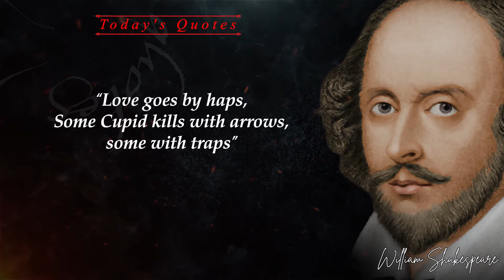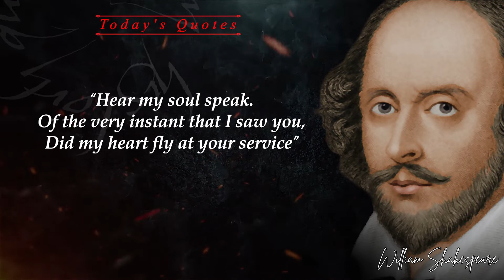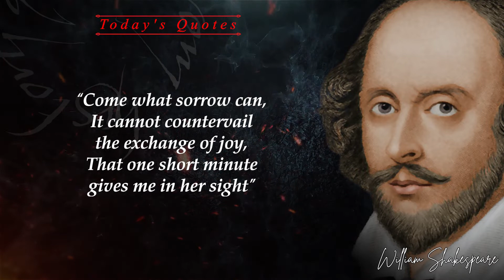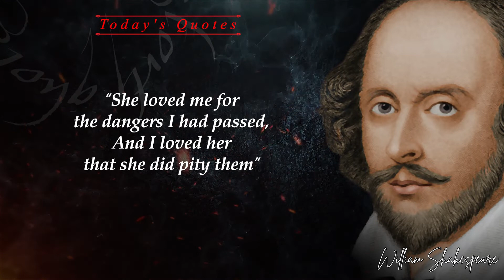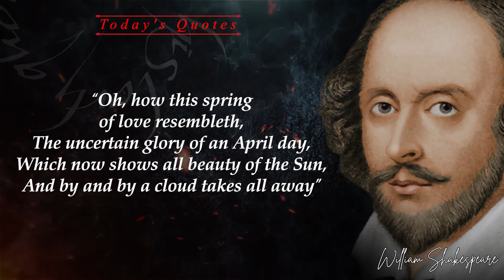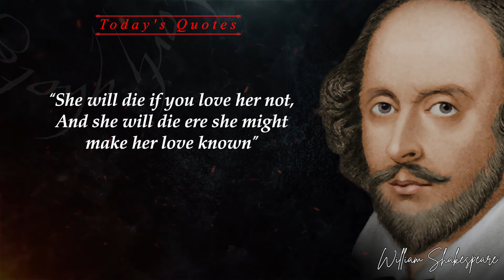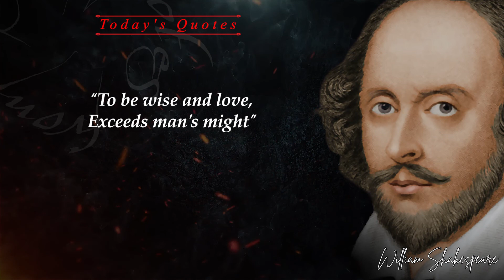Famous William Shakespeare Quotes on Love Is Better Actually Possible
William Shakespeare Quotes On Love Which Are Better Known

Hearing William Shakespeare Quotes On Love gives a lot of motivation to anyone who hears them
William Shakespeare Quotes On Love provide a window into the resplendent strength of the human spirit today
These are the best William Shakespeare quotes about love

Famous Quote by Shakespeare in love quotes
“Speak low if you speak love”

This is one of the most important sayings of William Shakespeare and his words are still alive.
Quotes and aphorisms about William Shakespeare are the most interesting of all.
William Shakespeare's quotes about love are really worth your time.

Recorded information:
* I must tell you that I do not intend to infringe intellectual rights and copyrights because the content of this video is for intellectual education purposes.

We hope you enjoy these important quotes about William Shakespeare

0:00 - William Shakespeare quotes on  love which are better known
0:09 - you should be the food of Love play on
0:15 - there's Bakery in the love that can be reckoned
0:23 - glow if you speak love
0:30 - the course of true love never did run smooth
0:37 - Love Goes by haps some Cupid  kills with arrows some with traps
0:47 - The Stroke of death is as a Lover's  pinch which hurts and is desired
0:57 - he is beautiful and therefore to be wooed  she is woman and therefore to be one
1:07 - love looks not with the eyes but with the  mind and therefore is when Cupid painted blind
1:18 - hear my soul speak of the very instant that  I saw you did my heart fly at your service
1:28 - whoever loved that loved not at first sight
1:36 - love is a smoke and is made with the fume of size
1:42 - foreign I love you more than words can wield the  matter dearer than eyesight space and Liberty
1:53 - love is like a child that longs  for everything it can come by
2:03 - the sight of lovers feedeth those in love
2:10 - what is light if Sylvia is not seen  what is joy of Sylvia is not by foreign
2:20 - and lovers cannot see the pretty  Follies that themselves commit
2:31 - love sought as good but given unsought is better
2:40 - Navy scaled thus to make females mad
2:47 - come what sorrow can it cannot countervail the exchange of joy that one short minute gives me in her sight
2:59 - Doubt that the stars are fire Doubt that the sun doth move his aides, Doubt truth to be a liar, But never doubt I love
3:11 - I would not wish any  companion in the world but you
3:20 - her passions are made of nothing  but the finest part of pure love
3:29 - foreign lovers can do their Amorous  rights by their own beauties
3:38 - love hath made the attained snake
3:45 - she loved me for the dangers I had passed  and I loved her that she did pity them
3:54 - oh how this spring of love resembleth the uncertain Glory of an April day which now shows all beauty of the Sun and by and by a cloud takes all away
4:09 - I will not be sworn but love  may transform me into an oyster
4:18 - mistress you know yourself down on your knees  and thank heaven fasting for a good man's love
4:29 - and thy youth lost his true love has  ever sighed Upon a Midnight pillow
4:39 - are to love and in that heart  courage to makes love known foreign
4:48 - Thou Art there is the world itself  and where thou art, not desolation
4:58 - you cannot call it to love for at your  age the hating and the blood are tame
5:08 - she will die if you love her not and she  will die here she might make her love known
5:18 - men have died from time to time and  worms have eaten them but not for love
5:26 - men's vows are women's traitors
5:35 - alas that love so gentle in his view  should be so tyrannous and rough in proof
5:44 - love will not be spurred to what it loathes
5:52 - this bird of Love by summer sharpening breath  may prove a beauteous flower when next we meet
6:02 - to be wise and love exceeds man's might
► Our partners in spreading knowledge through books →
- Books dedicated to some of the world's most famous football clubs